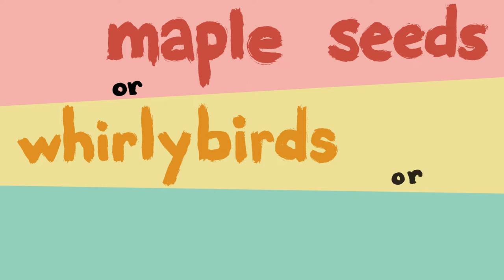"Helicopter Leaves" - Ants Ants Ants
Helicopter Leaves from Ants Ants Ants' debut album "Why Why Why?"

Helicopter Leaves Helicopter leaves, flying off the trees. Watch them spin around, spin all over town. Maybe someday I can fly like helicopter leaves. Oh I wish that I could fly like helicopter leaves! Maple seeds or whirly birds or keys, it doesn’t matter what you call these (spinning jennies). Spinning through the air, look up they’re everywhere! Maybe someday I can fly like helicopter leaves. Helicopter leaves, flying off the trees. Watch them spin around, spin all over town. Maybe someday I can fly like helicopter leaves. Oh I wish that I could fly like helicopter leaves!